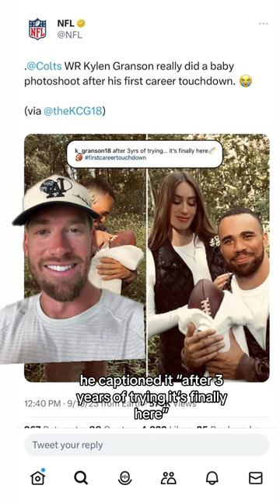Colts Kylen Granson took the ball from his first career touchdown and did a pretend baby photoshoot